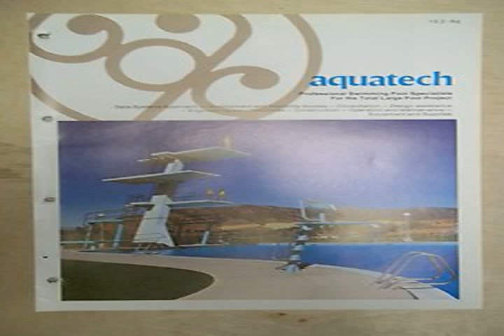aquatech in roanoke virginia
Always the best makeup aquatech in roanoke virginia